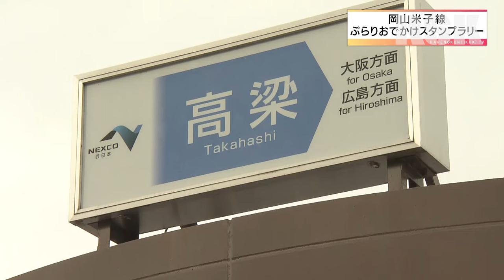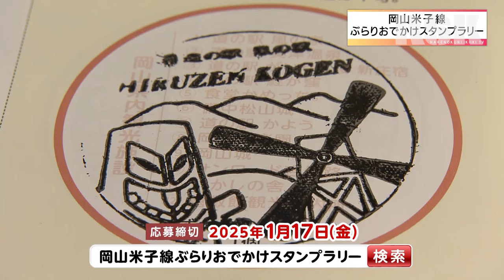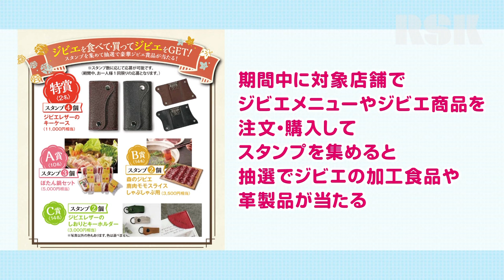【岡山米子線ぶらりおでかけスタンプラリー】晴れの国生き活きテレビ（R6.11.17）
【岡山米子線ぶらりおでかけスタンプラリー】
　岡山県と鳥取県を結ぶ岡山米子線で開催中のスタンプラリーをご紹介。
　サービスエリアや観光施設を巡るドライブ旅はいかがでしょうか？🚘

【おかやまジビエスタンプラリー】
　ジビエとは、フランス語で食材となる野生鳥獣肉のことをいいます。
　現在、ジビエの利用拡大を目的として、岡山県内のジビエメニューの提供店などを巡るスタンプラリーを開催中です！